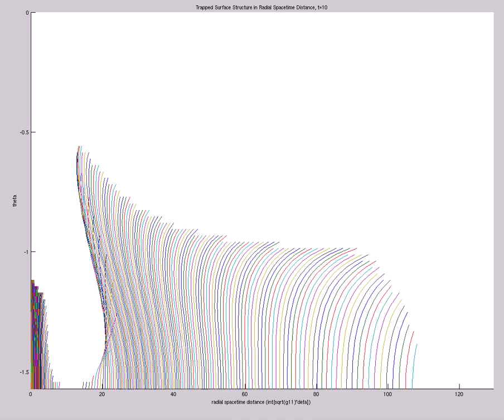Trapped Surface Structure in Radial Spacetime Distance (A=5,s0=1,etamax=5,200X60,t=18,mix)